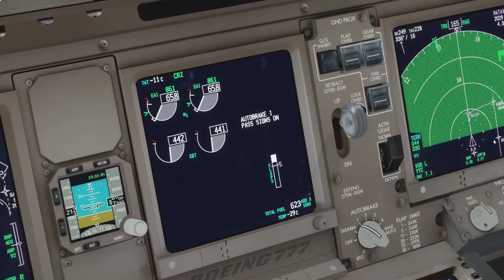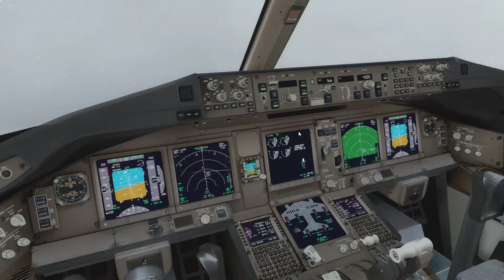P3D V4.4, WK14 Zurich-Calgary, Landing Calgary RWY 35L